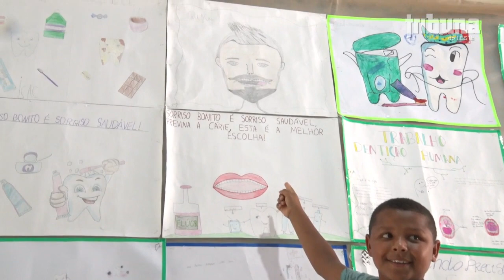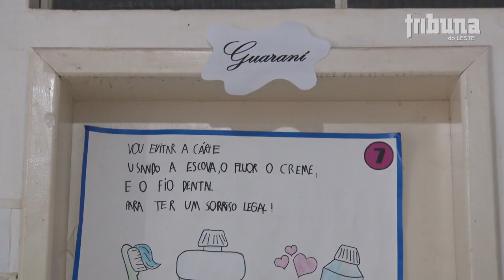Concurso de cartazes mobiliza alunos em Reduto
A Semana Odontológica de Saúde Bucal mobilizou estudantes de Reduto, com diversas atividades e orientações. Em destaque, o concurso de cartaz que estimulou a criatividade dos alunos do 1º ao 5º ano do ensino fundamental.

Após a classificação dos finalistas, foi realizada a votação dos cartazes vencedores do concurso, durante o evento Saúde na Praça, realizado nesta quinta-feira, no centro da cidade.

A Coordenadora de Odontologia da Secretaria Municipal de Saúde, Maria do Carmo, avaliou muito bem esta iniciativa. Foram premiados os seguintes alunos:

VENCEDORES:

Campeã: Julia Emanuelly Robadel dos Santos (Escola Municipal de Guarani);

2º lugar: Vitor Hugo Rodrigues (E. M. Fernando Maurílio Lopes);

3º lugar: Lara Evelyn dos anjos Pereira ( E.M Fernando Maurílio Lopes)

O Prêmio ‘Superação’ foi para o estudante Samuel Francisco da Silva Viana.

Entre os participantes do evento, o Vice-presidente da OAB Manhuaçu, Dr. Rodrigo Valle, e o Delegado da Caixa de Assistência ao Advogado, Dr. Uênio Nunes Pereira.

Thomaz Júnior